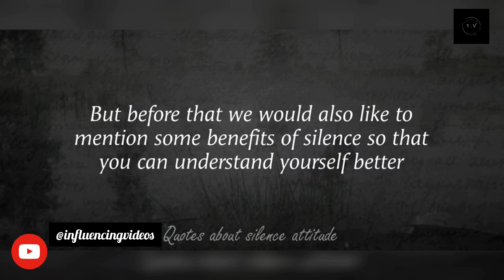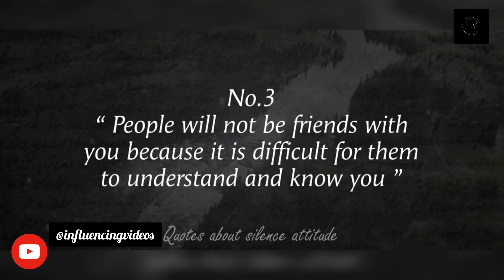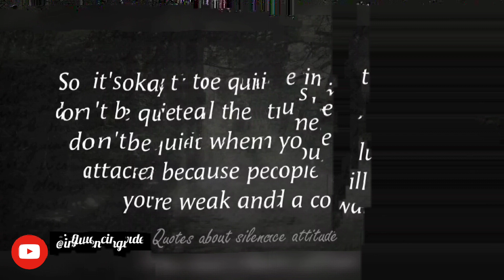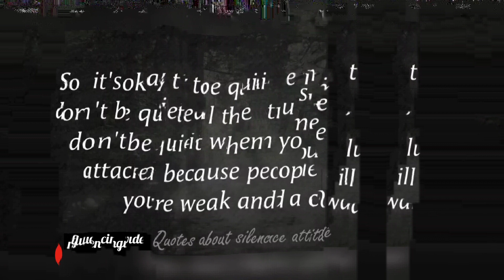"SILENCE" | Advantages and Disadvantages of Being Silent 🔕 | (Motivational Quotes) Quotes About Life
Quotes on Being Silent | Advantages and Disadvantages of Being Silent

motivation n
morning motivation
motivation ark
success motivation
training motivation
life motivation
work motivation
focus motivation
i need motivation
daily motivation
motivational quotes
inspirational quotes
motivational video
motivational speech
motivational
quotes
life quotes
5 best motivational quotes
quotes channel
wisdom Quotes
english quotes